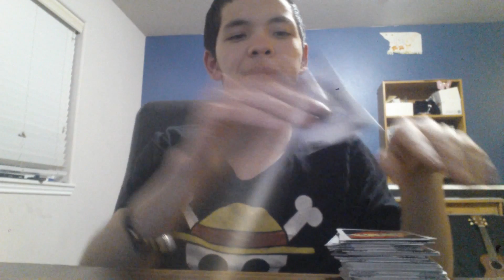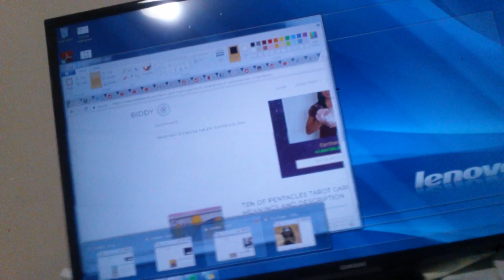Copy of To Son Nguyen Wooooooo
I had to remove The Schuyler Sisters because of copyright lol